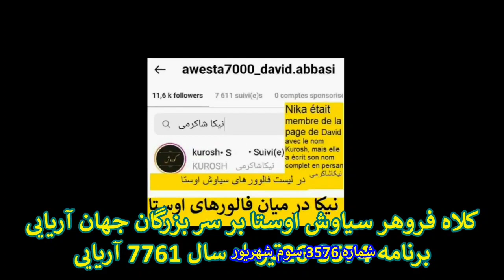radio ici et maintenant david abbasi از خون سیاووشیم